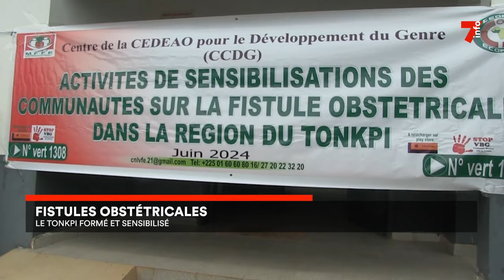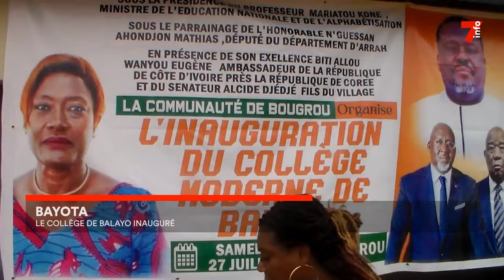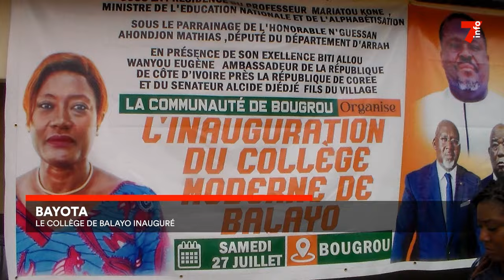Le 7 minutes du 2 août 2024 (édition du 6H)